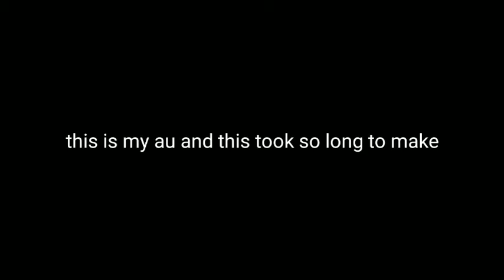who lives who dies who tells your story gcmv my au part 2